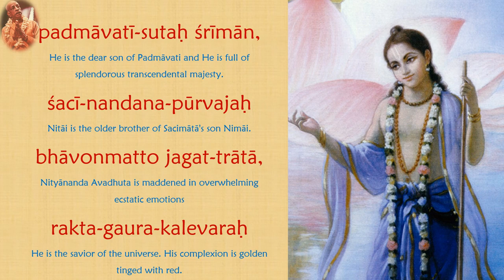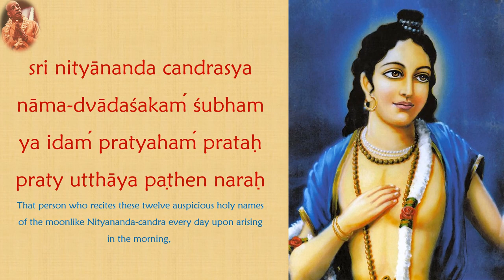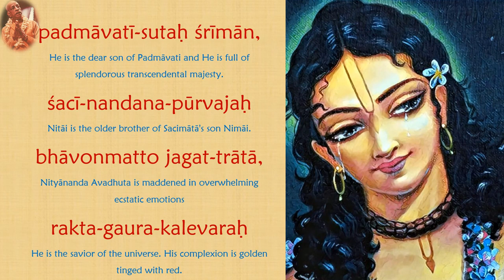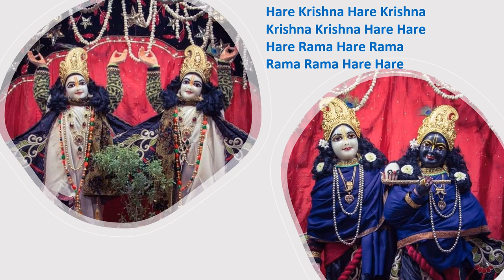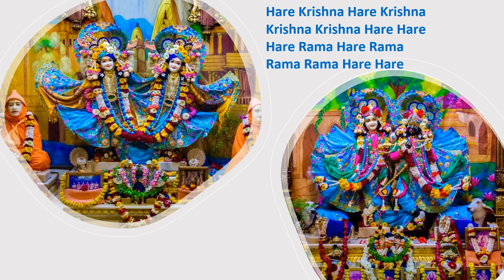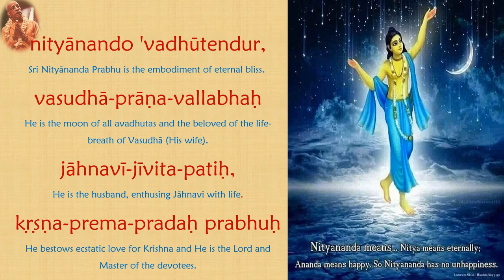Cry For Krishna | Prayers unto Lord Nityananda Avadhūtendur | Sarvabhauma Bhattāchārya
*Cry for Krishna* : Prayers unto Lord Nityananda Avadhūtendur
Selected Prayers from the Scriptures is presented to recite, contemplate and revive Krishna Consciousness in our heart based on the inspiration from HDG A.C. Bhaktivedanta Swami Prabhupada!

On this auspicious day of Sri Nityānanda Trayodashi, we would like to offer our most sincerest offering unto the divine lotus feet of the Supremely Munificent Lord Nityānanda!

That person who recites these twelve auspicious holy names of the moonlike Nityānanda-candra every day upon arising in the morning such a person becomes free from all difficulties and attains all their most cherished desires. Very soon they become the object of Lord Caitanya-deva's mercy -Sarvabhauma Bhattācārya

🙏 nityānanda - Sri Nityānanda Prabhu is the embodiment of eternal bliss
🙏 avadhūtendur - He is the moon of all avadhutas
🙏 vasudhā-prāṇa-vallabhaḥ - The beloved of the life-breath of Vasudhā (His wife)
🙏 jāhnavī-jīvita-patiḥ - Lord Nityānanda is the husband, enthusing Jāhnavi with life.
🙏 kṛṣṇa-prema-pradaḥ - Nityānanda Rāma bestows ecstatic love for Krishna
🙏 prabhuḥ - He is the Lord and Master of the devotees
🙏 padmāvatī-sutaḥ - Sri Nityānanda is the dear son of Padmāvati
🙏 śrīmān - He is full of splendorous transcendental majesty
🙏 śacī-nandana-pūrvajaḥ - Nitāi is the older brother of Sacimātā's son Nimāi
🙏 bhāvonmatto - Nityānanda Avadhuta is maddened in overwhelming ecstatic emotions
🙏 jagat-trātā - Sri Nityānanda Prabhu is the savior of the universe
🙏 rakta-gaura-kalevaraḥ - His complexion is golden tinged with red

Lead Singer - HG Subhadra Priti devi dasi
Technical Lead - Deepali and Deepak Porwal